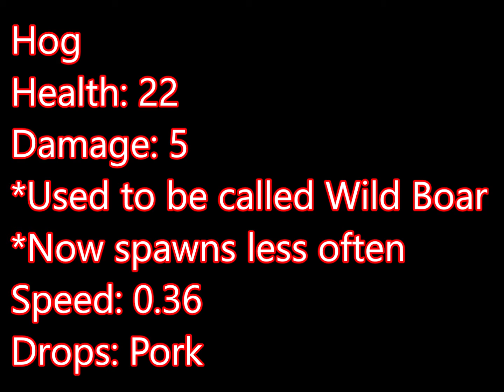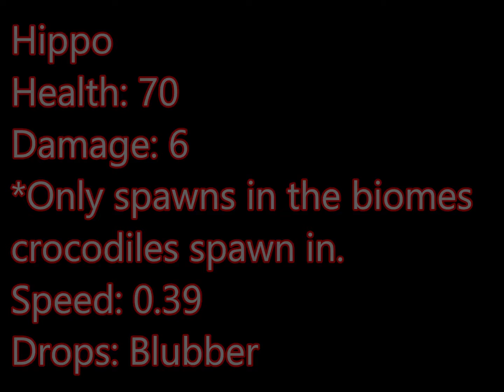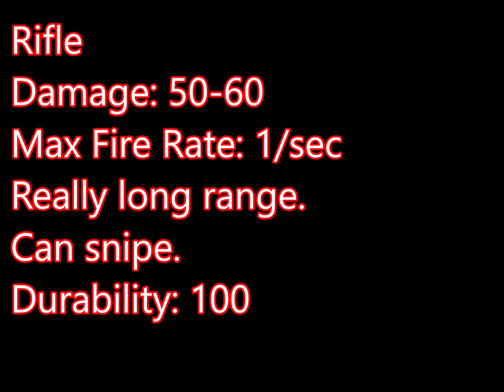STEEL UPDATE - Minecraft Forge 1.16 Mod - Umongus's Survival In The Wild v2.0.0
Now I added steel ingots into the mod.
Changes:
-Added steel ingots.
-Added steel melee weapons.
-Guns are now crafted with steel instead of iron.
-Added Hippos
-Snakes are now venomous
-Buffaloes now come in 2 colors
-Nerfed pistol rate of fire.

Future plans:
-Netherite weapons.
-More guns.
-Battle axes.
-Bosses.
-More creatures.